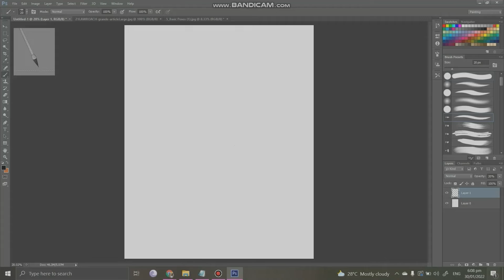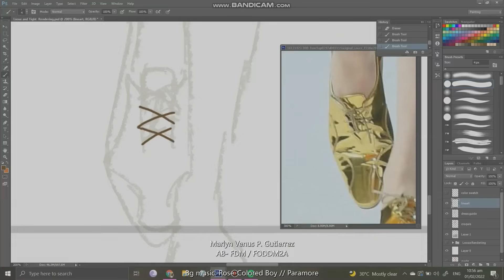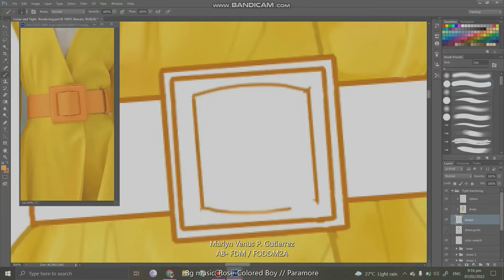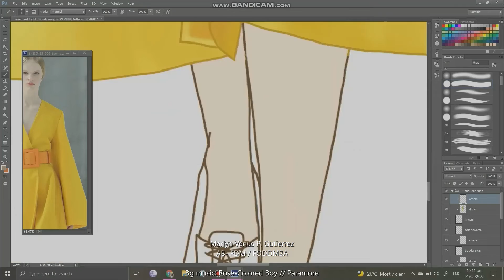Plate 2 - Loose and Tight Rendering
From this point, our prof is encouraging us to go digital for probably the rest of our plates(?) Works for me 'cuz I'm too broke to invest in traditional art materials jk. But yeah, that's why I invested in a pentablet for the long run.

Anywayyy this is a loose and tight rendering of a selected runway image (I used the yellow dress by Carolina Herrera during New York Fashion Week: The Shows last February 10, 2020. Check it out! :DD). As someone who likes investing in adding small details to my works, I'm pretty biased with the tight render and I also study garment structure since I love making clothes. Tight renders are really helpful to me when I can only base my analysis on a drawing of a garment. HOWEVER, I do know that loose rendering can be helpful when you're in a time crunch and you need to sketch the idea of a design before the thought is lost. But ngl, I was more stressed in making it because I was physically preventing myself from adding too much deets.

T'is my first time to record a digital drawing/painting process (*/ω＼*) . Music is not mine!

Materials used:
* Wacom Intuos Pro pentablet
* Drawing software: Adobe Photoshop CS6
* Screen capture software: Bandicam